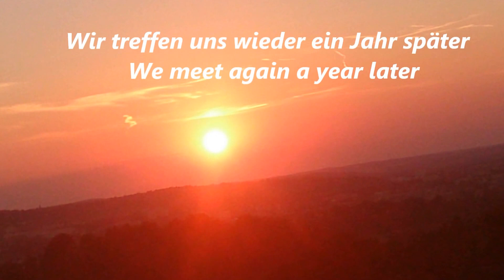3. Familienfeier 2016 Zalaegerszeg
Family celebration, Csaladi talalkozo egyszer egy evben.